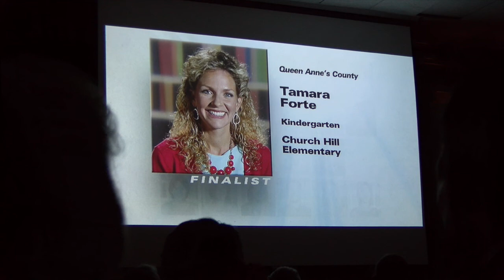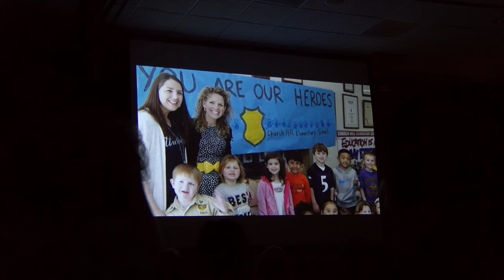MSDE TOY Gala 2016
Watch coverage of the MSDE Teacher of the Year Awards Gala. Our Tamara Forte, CHES, was one of seven finalists. We did not "win", alas, but Tamara represented QACPS proudly. A large crowd of family, friends, and colleagues, also made the trip to Baltimore to cheer her on, including Interim Superintendent Greg Pilewski, Janet Pauls, principal Jackie Wilhelm, County Commissioner Jack Wilson, Chamber President Linda Friday and many more. A great time was had by all!